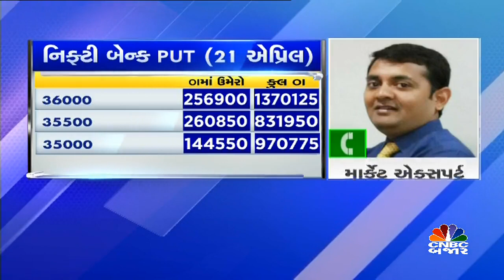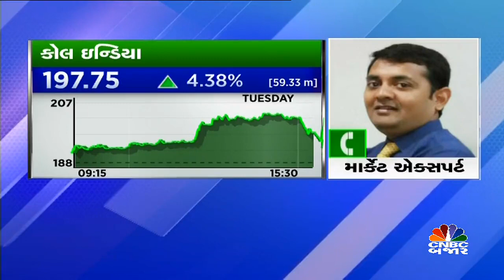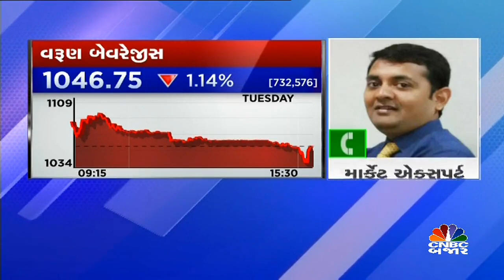બજાર પર રણનીતિ-ભાગ-2